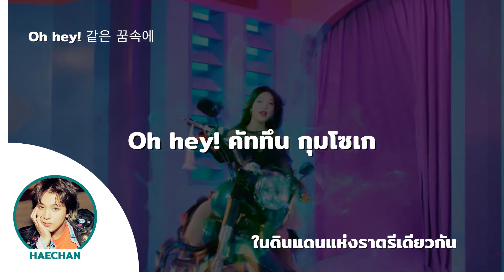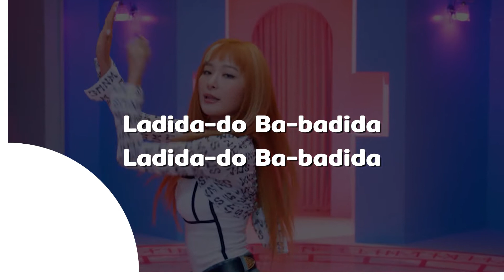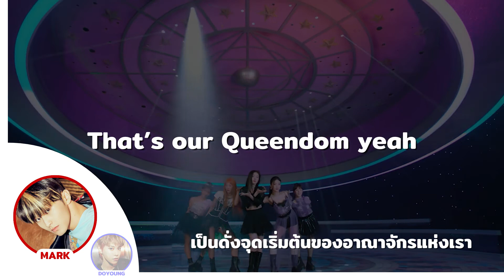[THAISUB] How Would NCT127 Sing 'Queendom' by Red Velvet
ขอบคุณที่เข้ามารับชมนะงับ และ ถ้าผิดพลาดตรงไหนขออภัยด้วยน้าา
Thank you for visiting and please forgive me if there is any mistake.

=*=(Credit)=*=
Artist : NCT127
Song : Queendom
Original Artist : Red Velvet